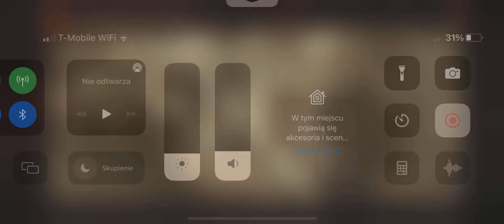Diablo Immortal Solo walkthrough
Hello everyone. I would like you to see short films about games that I have been playing myself for some time. Have a nice time watching !